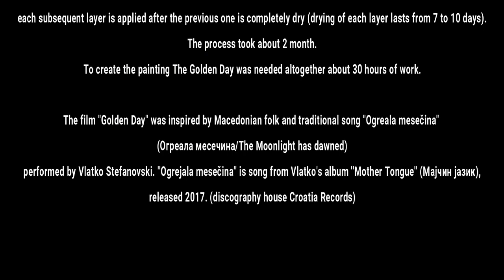Golden Day – oil painting by Goran Stojkovski Šmajzer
a film by Goran Stojkovski Šmajzer
written and directed by Goran Stojkovski Šmajzer
February, 2020
The painting is accompanying with "Ogreala mesečina", Macedonian traditional song performed by Macedonian ethno-rock jazz fusion guitar virtuoso: Vlatko Stefanovski (the music composition "Ogreala mesečina" is from Vlatko's album ''Mother Tongue'', 2017).